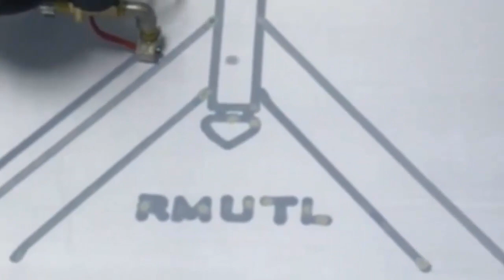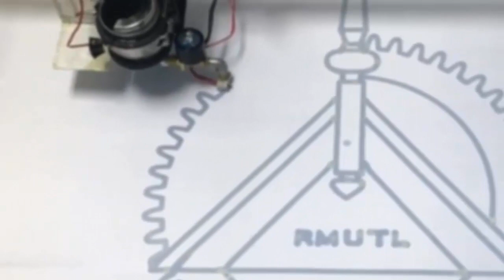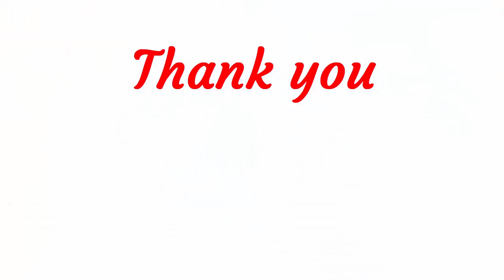Automatic batik printing machine (เครื่องพิมพ์ผ้าบาติกอัตโนมัติ)